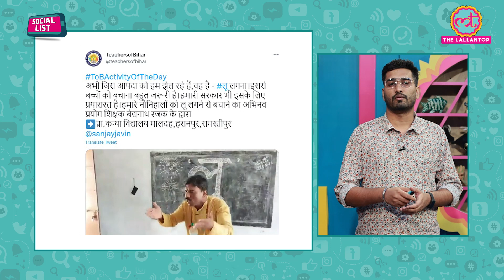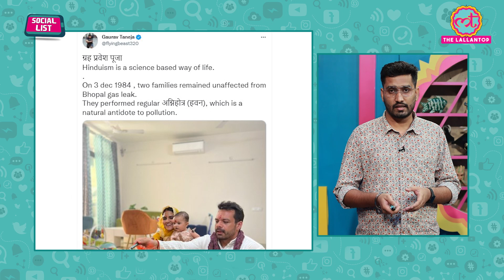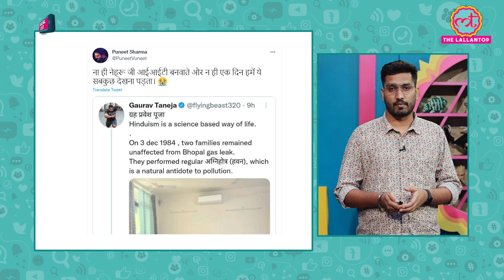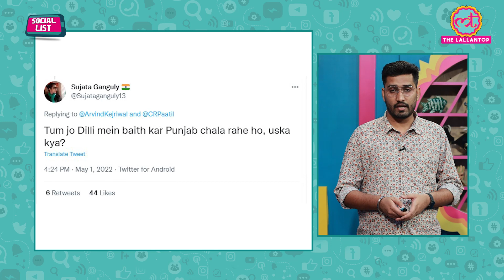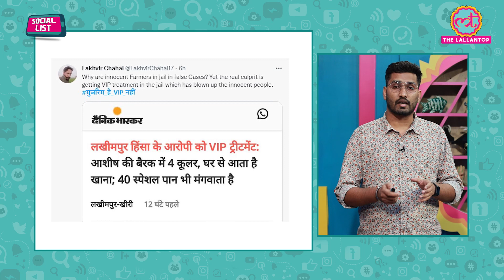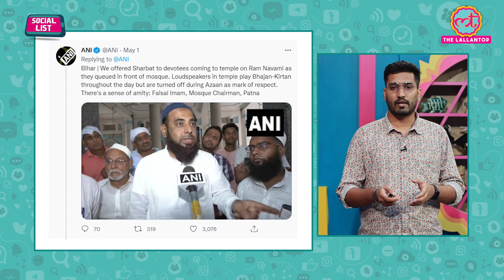Arvind Kejriwal ने जिस बात पर BJP को लपेटा, उसी में खुद फंस गए । Social List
In this episode of Social List, Ashish Mishra talks about the latest tweet by Arvind Kejriwal in which he targeted the Gujarat BJP Chief CR Paatil and said that He is outsider. Delhi CM claimed BJP don't have any Gujarati politician to become the president of BJP Gujarat. People trolled him for this tweet and said that He is also from Haryana and became the CM of Delhi. His tweet is not in good taste. Users said that He is doing the politics of Britishers as Divide and Rule.  Also, one video surfaced from Madhya Pradesh. Police officers gifted a delivery boy a bike as He delivers the food on Bicycle. Apart from these, a News came that Ashish Mishra got super luxurious treatment in Jail. On this, Social Media users trolled the authorities and the government. Don't miss the latest episode of Social List...